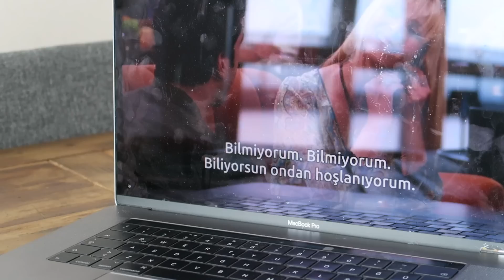BİR GÜNDE NELER YİYORUM?🥦🍫YOUTUBE SANA İNANAMIYORUM👏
Bu videoda bir gün içerisinde yediğim şeyleri paylaştım. Hafta sonu için çektiğim videoda hafta içi versiyonu da gelsin istemiştiniz. Bu videoyu beğenirseniz diğer tariflerimle farklı versiyonlarını da çekebilirim. 💛

📬  Bana Mektup Yazın!
İSTİKLAL CAD. KALLAVİ SOK. LÉON APARTMANI
NO:1 KAT:2 34430 BEYOĞLU, ISTANBUL

🎬  Ekipman:
Sony A7RII & 55 mm F1.8 ZA lens